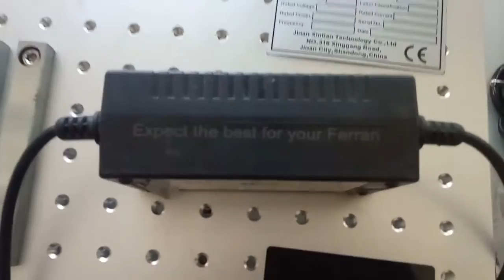fiber laser marking machine on plastic